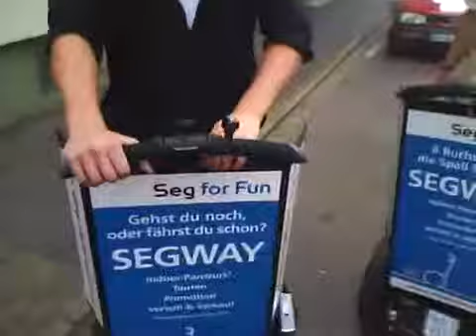SEGWAYLAND İSTANBUL TURKEY 46